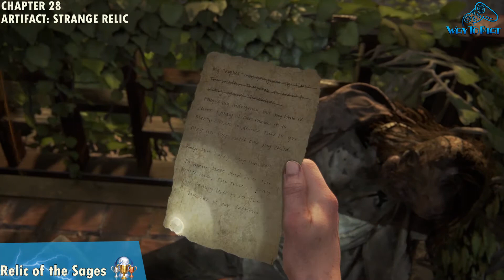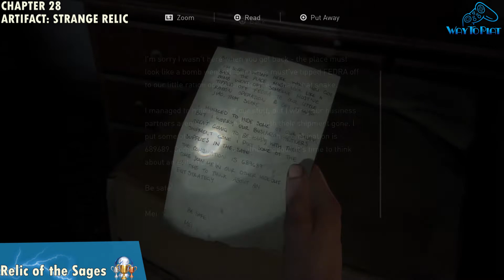THE LAST OF US PART 2: Trophy Guide "Relic of the Sages"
⁂Trophy list down below⁂

PSN: WayToPlat

≛≛≛≛≛≛Trophy List≛≛≛≛≛≛
★Platinum★
Every Last One of Them ➤ Collect all trophies

★Gold★
What I Had to Do ➤ Complete the story

Survival Expert ➤ Learn all player upgrades

Archivist ➤ Find all artifacts and journal entries

Master Set ➤ Find all trading cards

Numismatist ➤ Find all coins

Prepared For the Worst ➤ Find all workbenches

★Silver★
Mechanist ➤ Fully upgrade a weapon

Specialist ➤ Learn all player upgrades in one branch

Journeyman ➤ Find all training manuals

Survival Training ➤ Learn 25 player upgrades

In the Field ➤ Find 12 workbenches

★Bronze★
Tools of the Trade ➤ Craft every item

Tinkerer ➤ Upgrade a weapon

Apprentice ➤ Learn a player upgrade

Starter Set ➤ Find 5 trading cards

Mint Condition ➤ Find 5 coins